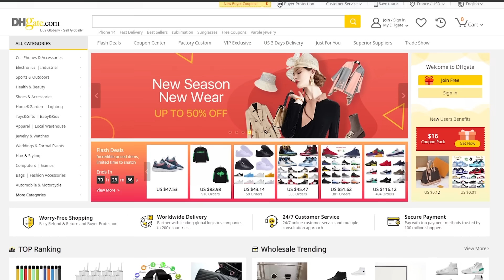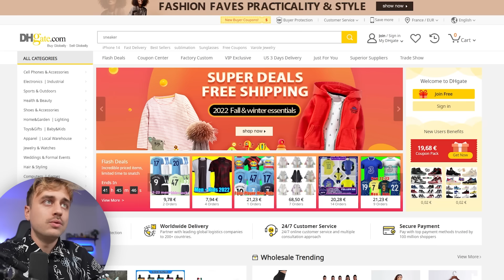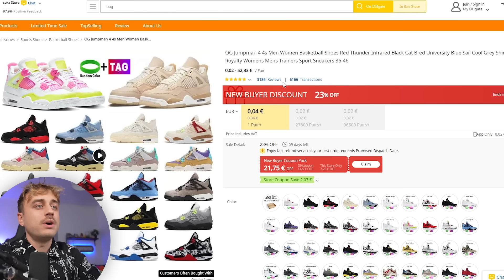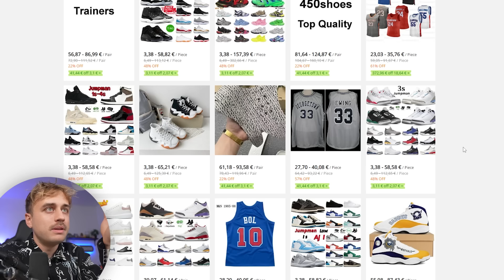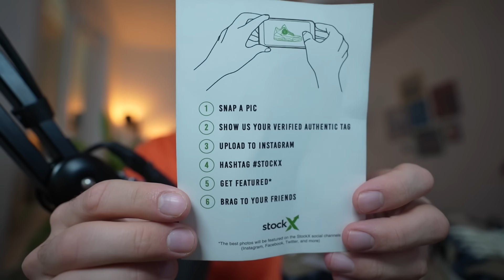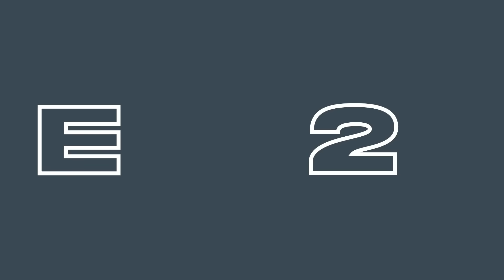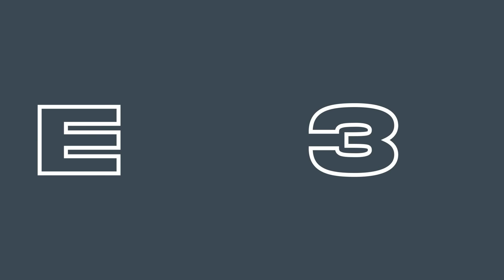Je TESTE les FAKES SNEAKERS de DHGATE les MIEUX NOTÉS 😨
► INFORMATIONS :
→ Depuis quelques semaines, je m'intéresse aux contrefaçons de vêtements et sneakers, car c'est un monde très vaste qui me rend curieux et vous aussi. Pour documenter mes recherches, j'ai déjà testé Amazon et Aliexpress, pour ce dernier épisode j'ai choisi de m'orienter vers DHGate, qui a sur le papier bien meilleure réputation. Pour l'occasion j'ai décidé de partir sur des sneakers, car c'est là qu'il est vraiment intéressant de pouvoir comparer.
Je rappelle que l'objectif de ces vidéos est uniquement de vous divertir et non de vous influencer à l'achat de fakes qui vous ferait avant tout prendre des risques. Alors, bonne ou mauvaise surprise à votre avis ?